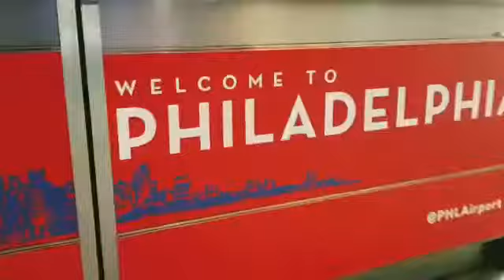5 de mayo de 2018